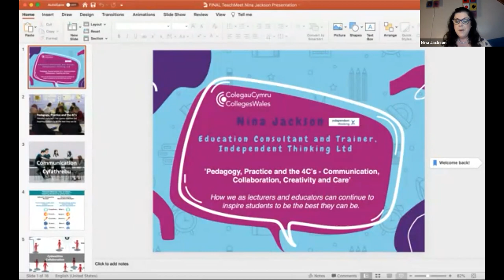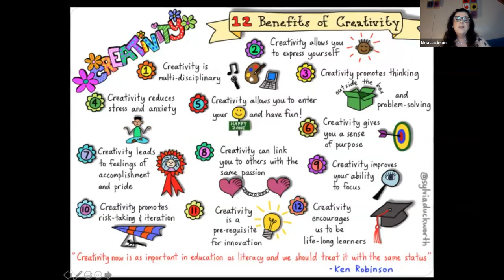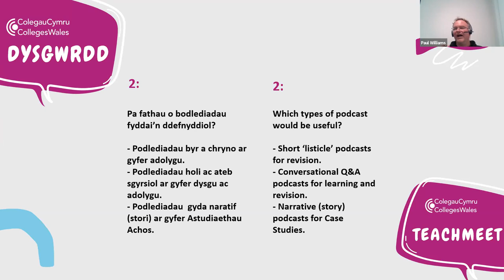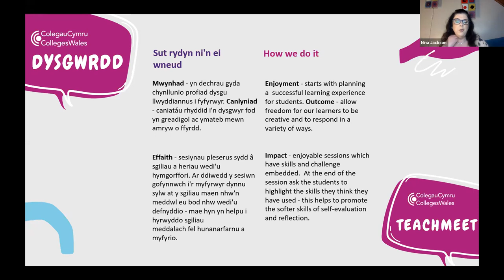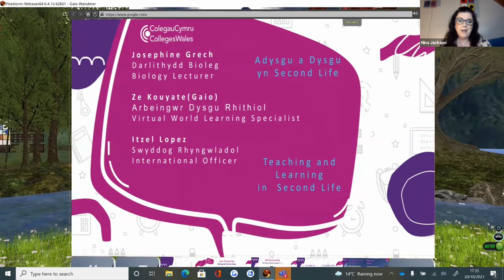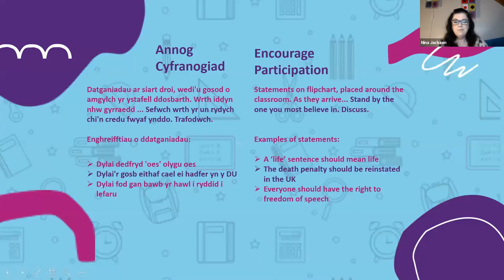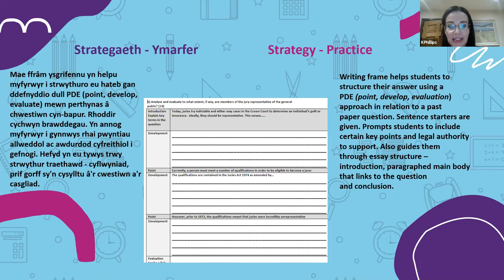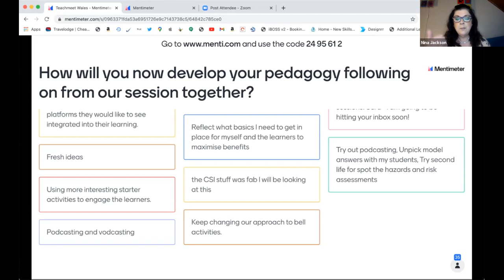Dysgwrdd Hydref/October Teachmeet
Podcasting for teaching and learning
Invisible learning – engaging learners and developing core skills in everyday sessions
Teaching and learning in Second Life
Interacting with learners online
Tips and tricks on engaging learners
Use of modelling in Law to enhance learner understanding of assessment objectives

Podcastio ar gyfer addysgu a dysgu
Dysgu anweledig - ennyn diddordeb dysgwyr a datblygu sgiliau craidd mewn sesiynau bob dydd
Addysgu a dysgu yn Second Life
Rhyngweithio â dysgwyr ar lein
Awgrymiadau a thriciau ar ennyn diddordeb dysgwyr
Defnyddio modelu yn y Gyfraith i wella dealltwriaeth dysgwyr o amcanion asesu